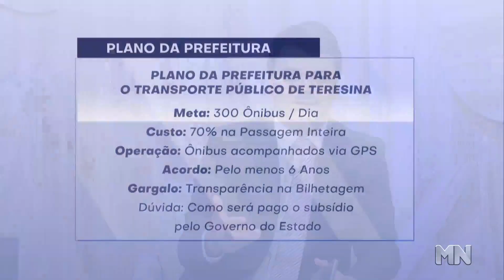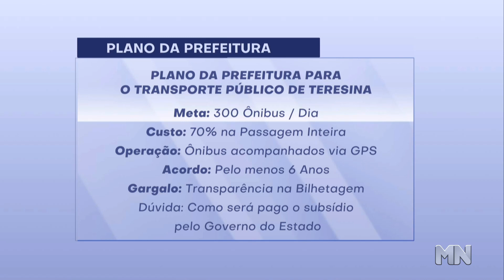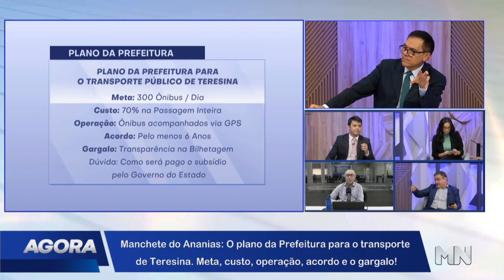Conheça o plano da PMT para o transporte público. Meta, Custo, Operação e Gargalos